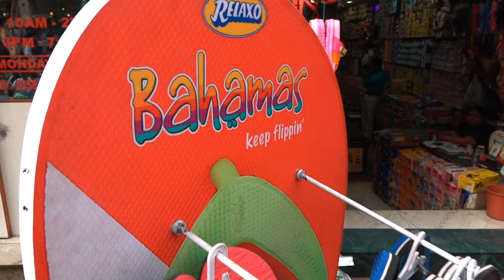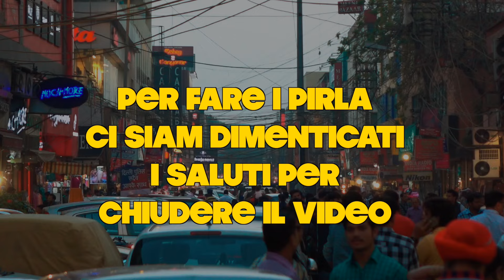Travel Vlog #3 - New Delhi (India) | Main Bazar Road & Bada Bazar Road (Viaggiare low cost)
Follow our travel vlog around the world | New Delhi - India | Viaggiare low cost
~ FOLLOW US ~
~ USED EQUIPMENT ~
▸ Sony A7S
▸ Obbiettivo Zeiss FE 16-35 mm F4 ZA OSS
▸ Sony RX10 II
▸ Gopro Hero 4 Silver
▸ Steadycam Glidecam HD2000
▸ Stabilizzatore Feiyu G4
▸ Treppiede Manfrotto Befree
▸ Filtro ND variabile
▸ Filtro Polarizzatore
▸ Microfono direzionale DSLR
▸ Microfono Wireless con Lavalier
▸ GoPro Headstrap
▸ Pole per Gopro
▸ Scheda Sd (RX10)
▸ Scheda Sd (A7S)
▸ Micro Sd (Gopro)